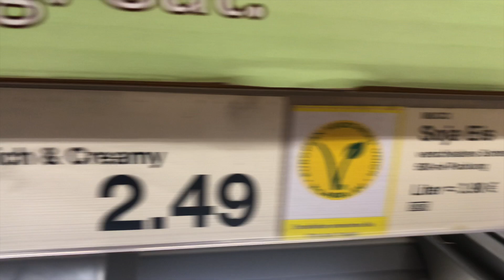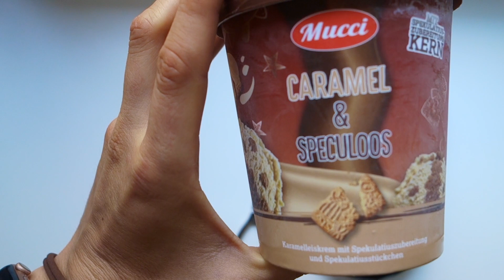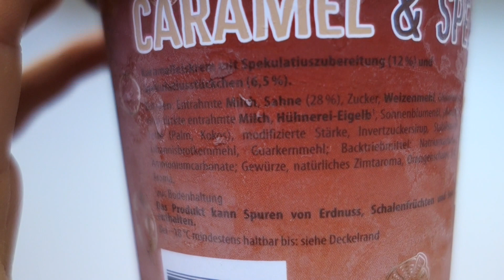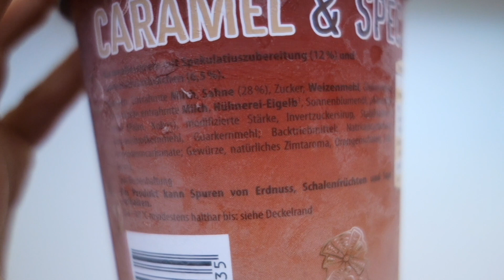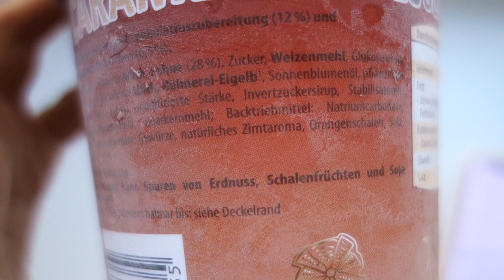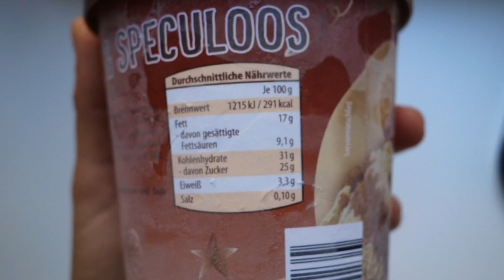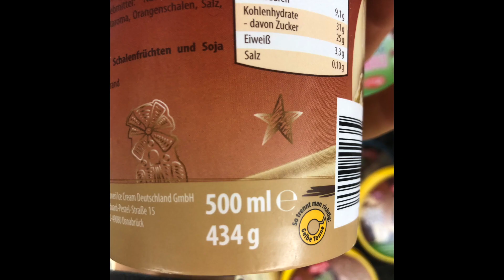NEU! Karamell & Spekulatius von ALDI, Speculoos Specu-Love Reloaded?- TEST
☛ Bewertung:
- Geschmack Karamellbasis: 7/10
- Cremigkeit Basis 8/10
- Geschmack Kern 7/10
- Konsistenz Kern 9,5/10
- Geschmack Stückchen 7,5/10
- Konsistenz Stückchen 6/10
- Preis: 9/10
- Design 5/10  (nicht mit in die Gesamtwertung einberechnet)
Gesamt 7,6/10
☛ Preis: 2,49€, 434g, 500ml
☛ Makros / Pint: 1262.94 kcal / 73.78 g Fett / 134.54 KH  / 14,322

Unbezahlte Werbung!